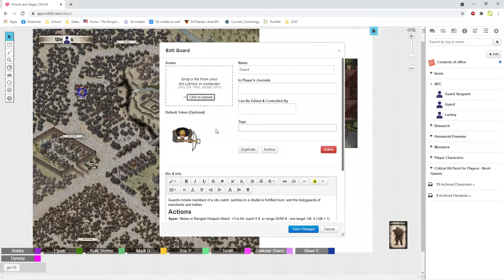Rejuvenating Wellton - 3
Dnd 5e
Homebrew